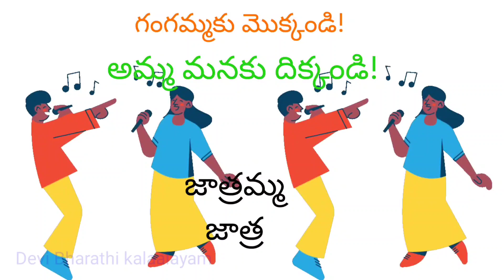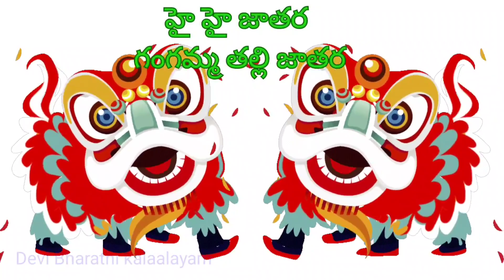తిరుపతి గంగమ్మ తల్లి జాతర ప్రత్యేకం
This song on Tirupati Gangamma is written by my sister Bhramara retired lecturer in veena, especially for my channel programne.
My sincere thanks and regards to my sister Bhramara for her cooperation and support in making this audio and video 🙏Plz learn and sing to Ammavaaru and stay blessed always 🙏